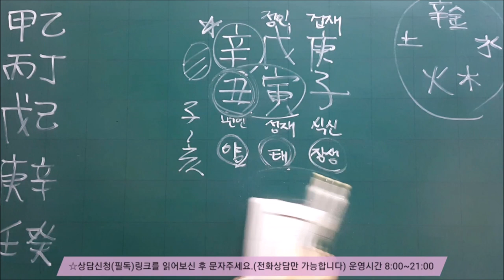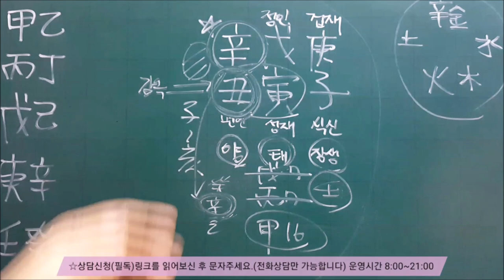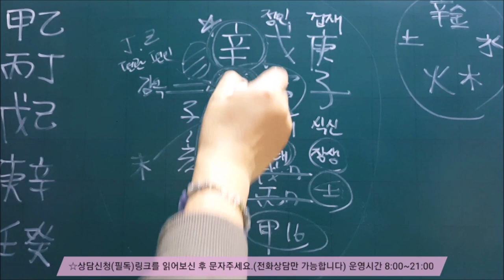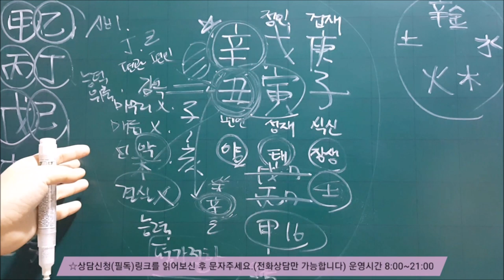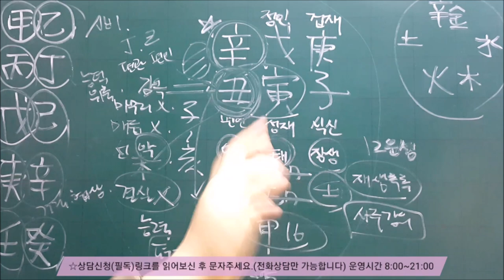│사주│오늘의 운세│2020년 2월28일 금요일 신축일(辛丑日)│일간(日干)별 운세│ Horoscope of the day│fortune